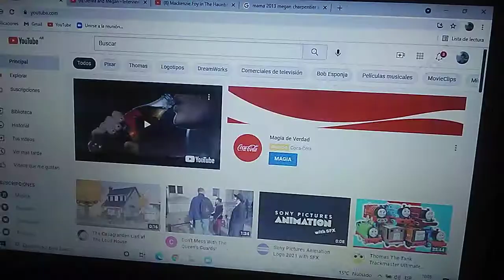The loud house Movie (2021)